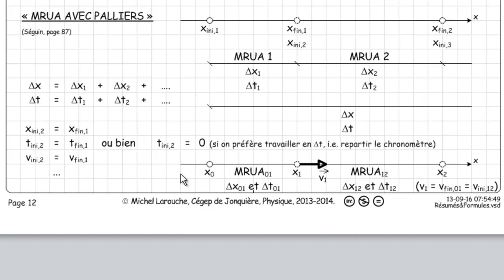002 121 Résumé